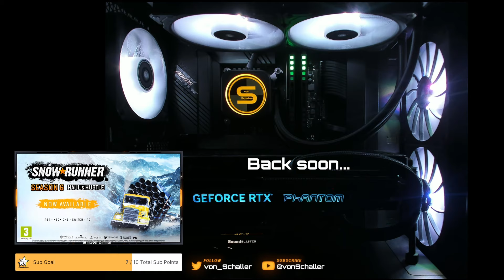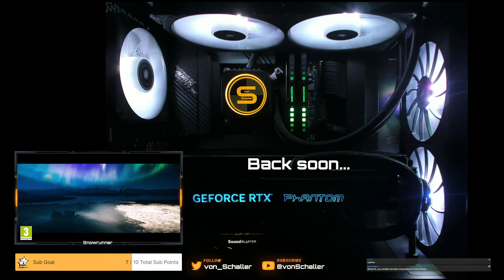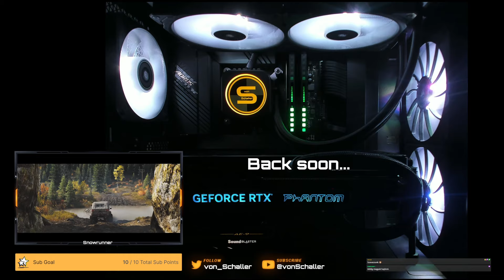Snowrunner #79/2 - MAINEm kész...